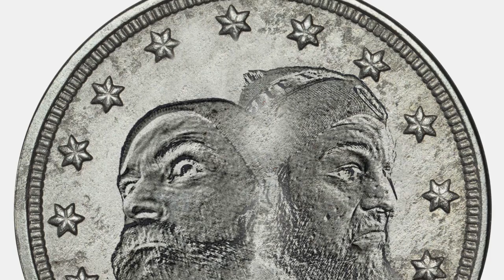What Is Love? - Totalduo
From the 2016 Album "Never Listen To This" Totalduo are a 2 man comedy metal band from Niagara Falls Canada. Matt Grabon - Rhythm Guitar/Bass/Vocals,Keys - Cale Costello - Drums/Vocals,Keys - (Mixing and guitar solos by John Robinson) cds available at Cdbaby.com